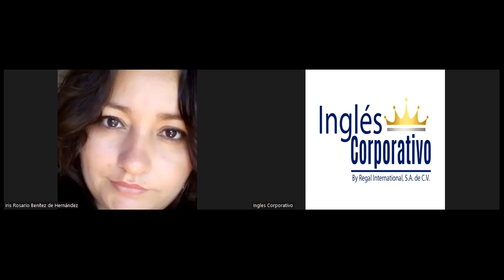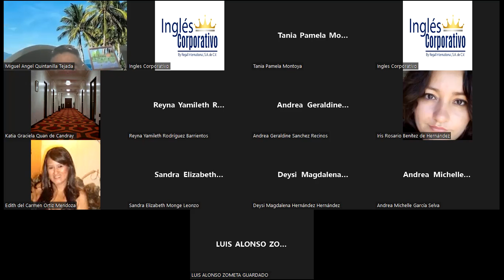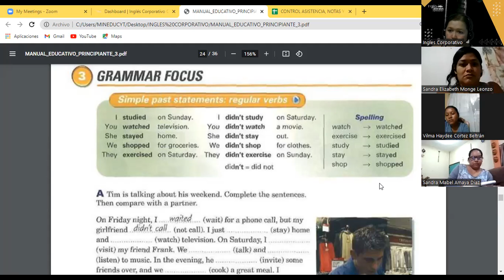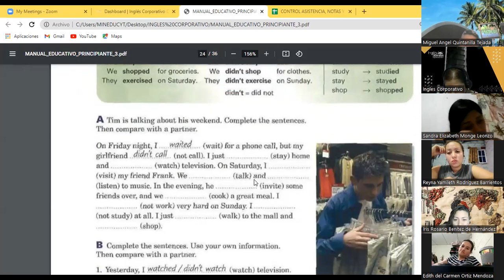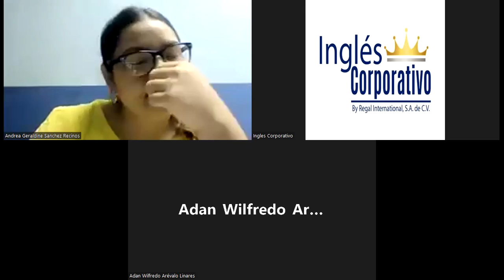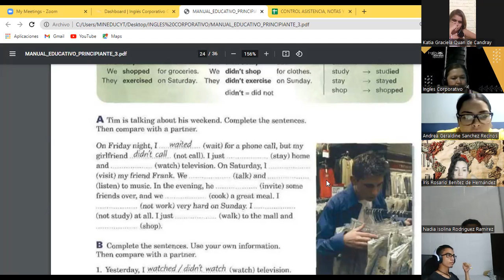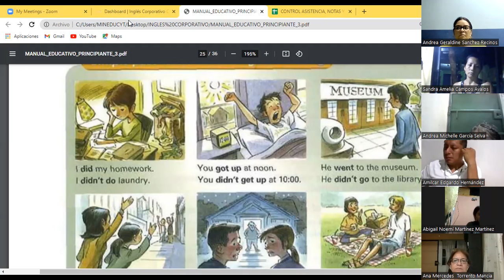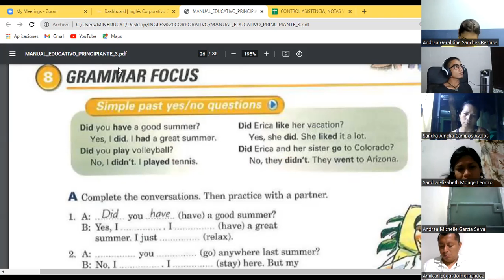Ingles Corporativo-19-05-2022- Simple past vebs